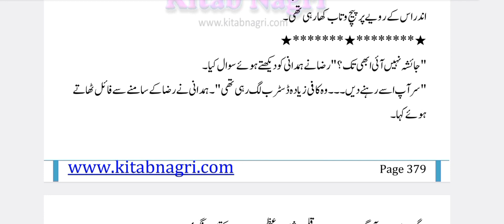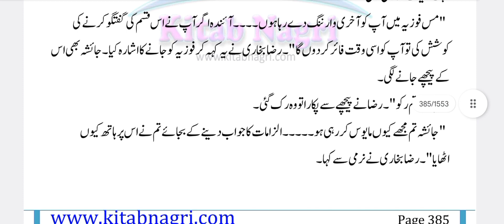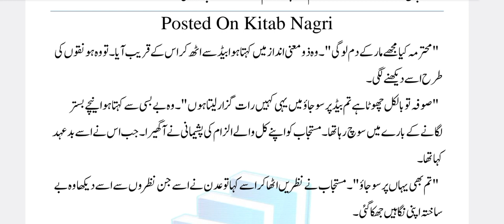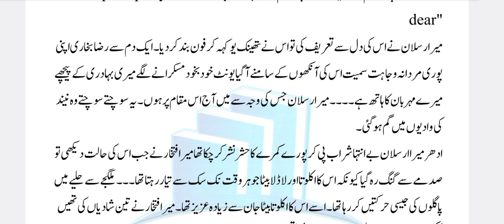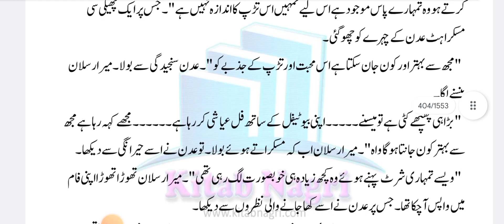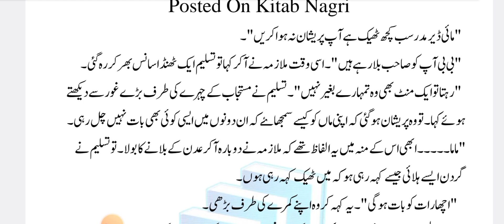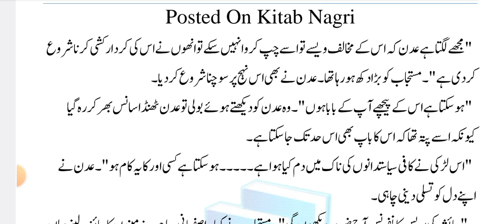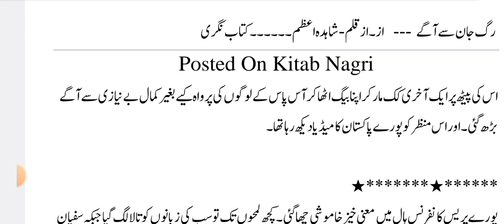Rag e jan sy agy novel Episode no 11 # novelskiduniya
Rage jan se agy by Shahida Azam complete novel. The novel is based on romantic Urdu novels in which She pointed out our social and family issues. Story of the novel revolves around family relatives, Haveli Based Novels and Cousin marriage based novels.